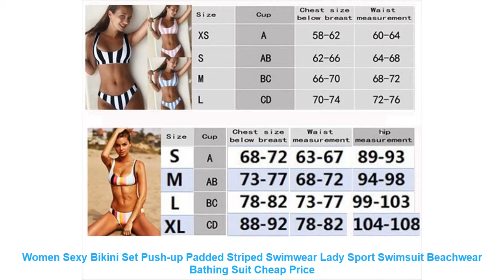Women Sexy Bikini Set Push-up Padded Striped Swimwear Lady Sport Swims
Striped Neon bandage Push up padded bikini Bra set
Creates an eye-catching visual effect
Made of polyester & spandex material
Makes you feel comfortable when wearing
Perfect for your holiday beach vacation
Material:Spandex /polyester
Size:S M L XL
Color:black/red/Light Blue/Pink/multi
Note: Color may be lighter or darker due to the different PC display
Package include: 1 x Sexy Bikini set
Item Type: Bikinis Set
Gender: Women
Waist: Low Waist
Support Type: Wire Free
With Pad: Yes
Pattern Type: Striped
Model Number: Sport Women Bikini
Material: Polyester.Spandex
Fit: Fits true to size. take your normal size
Brand Name: hirigin
Material:Spandex /polyester
Color:black/red/Light Blue/Pink/multi
Similar Product
2019 New Sexy Women Bikini Set Mujer Ruffle Floral Printed Swimsuit Push Up High Waist Bikini
Women Sexy Dot Printed Bikini Set Push Up Padded Bow Swimwears Swimsuit Beachwear Sexy Women s
Push up Bikini Set Women Halter Ruffle Biquini Swimwear Low Waist Sexy Swimsuit Women Beach Bathing
Andzhelika Bikinis Women Bandage Swimsuit Bikini 2019 Sexy Push Up Swimwear Low Waist Bathing Suit Halter
2019 Sexy High Waist Bikini Women Swimwear Push Up Swimsuit Ruffle Bathing Suit Polka Dot Biquinis
Sexy Bikinis Women Swimsuit 2019 Summer Cut Out Bathing Suits Push Up Bikini Print Swimwear Beach
Sexy Bandeau Bikinis 2019 New V Neck Bikini Swimsuits Push Up Swimwear Female Brazilian Bikini Set

Similar Activewear  Videos :
ROCKBROSS Summer Ice Silk Anti-UV Shawl Cuff Men Women Cycling Arm Sleeves Volleyball Fishing Running Outdoor Sports Arm Warmers =